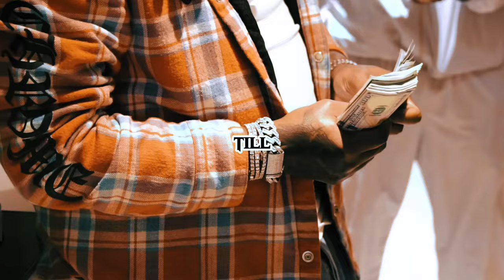Trap Type Beat - "TILL" | Melodic Trap Instrumental 2024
⭕️ Free for non profit only. You must give me credit (prod. MAD BNS BEATS) in your title/description. This means YouTube or Soundcloud use with no monetization. The free version of this beat is not available for streaming services such as Spotify or Apple Music.

Trap Type Beat - "Band" | Type Beat | Melodic Trap Instrumental 2024

LIL BABY X LIL DURK TYPE BEAT